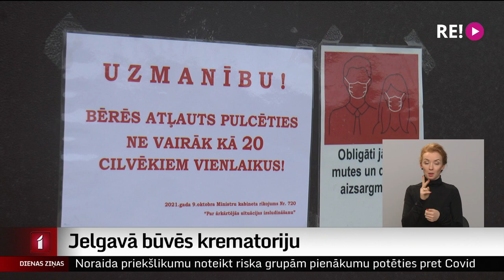Jelgavā būvēs krematoriju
Latvijā ir sena tradīcija aizgājējus guldīt zemes klēpī, taču aizvien biežāk pašvaldībām rodas grūtības rast atbilstīgu vietu jaunām kapsētām vai paplašināt esošās. Jelgavas domnieki lēmuši, ka situāciju varētu atrisināt krematorijas izbūve. Interese par kremēšanu pēdējā laikā  esot pieaugusi, tomēr daļa jelgavnieku pret to kategoriski iebilst.